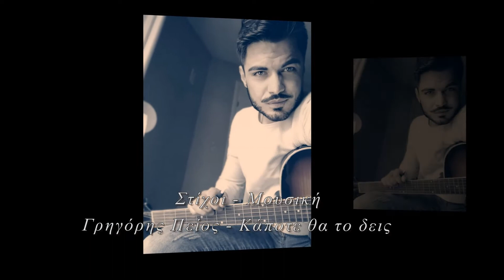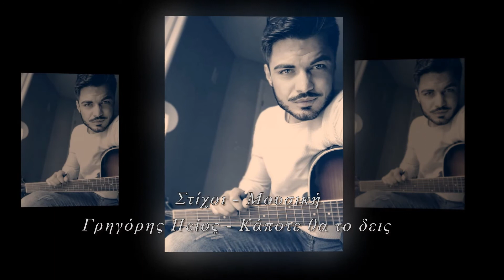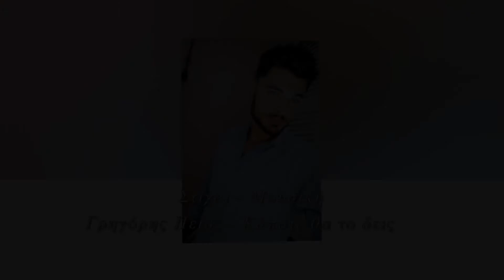HΓstudio Γρηγόρης Πείος - Κάποτε θα το δεις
Στίχοι - Μουσική.Γρηγόρης Πείος
Ενορχήστρωση - Προγραμματισμό.Τζίμης Παζαρέντζης